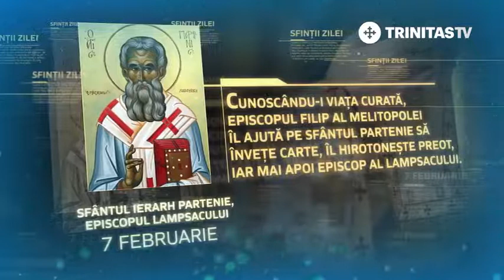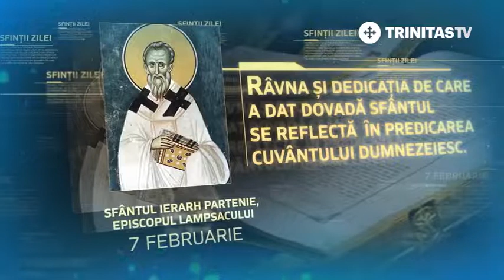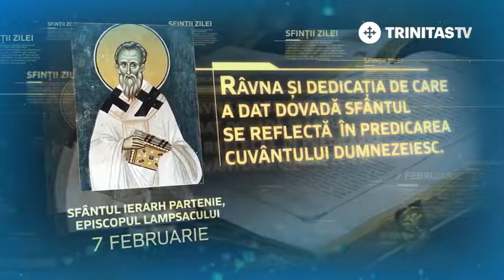7 februarie - Sfântul Ierarh Partenie, Episcopul Lampsacului [ TRINITAS TV ]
7 februarie - Sfântul Ierarh Partenie, Episcopul Lampsacului [ TRINITAS TV ]

                                          TRINITAS TV